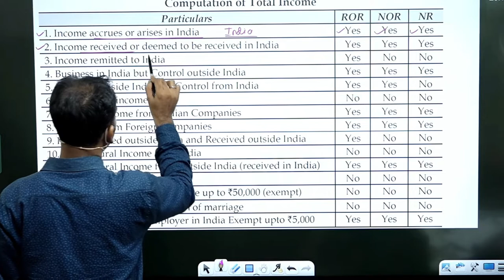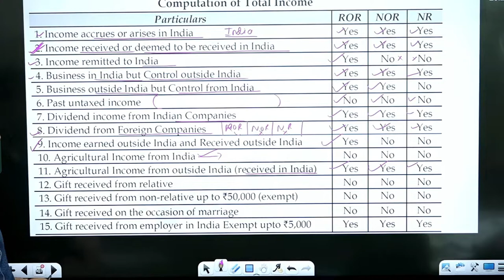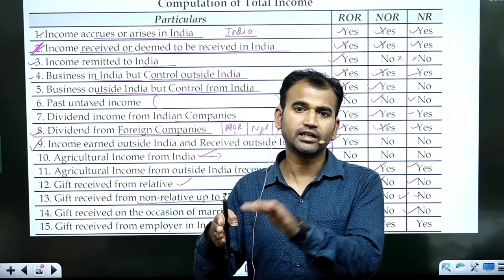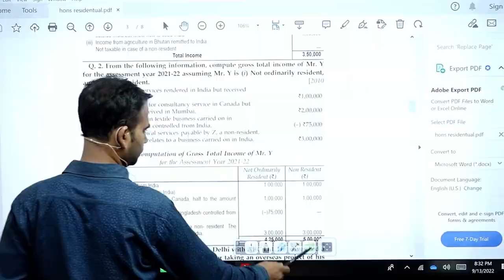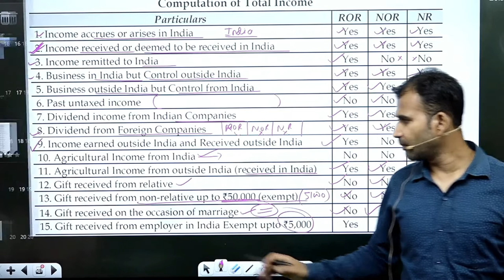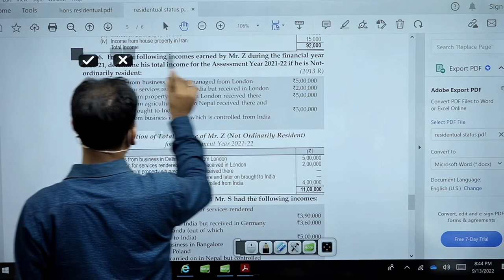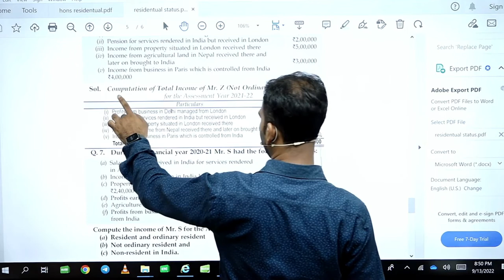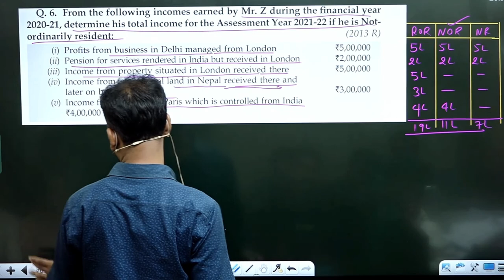income tax class for b.com | residential status | part 7 | du bcom | by anuj kumar singh